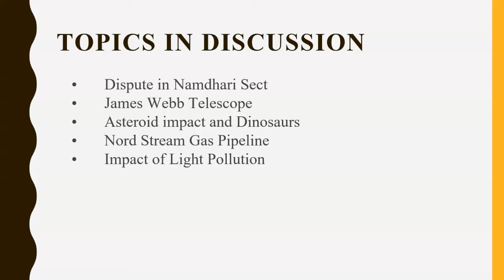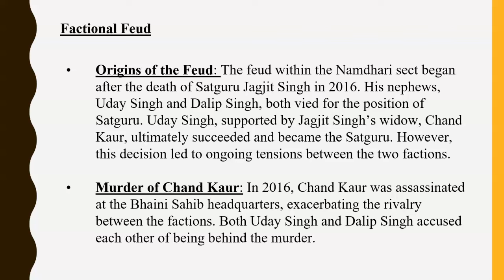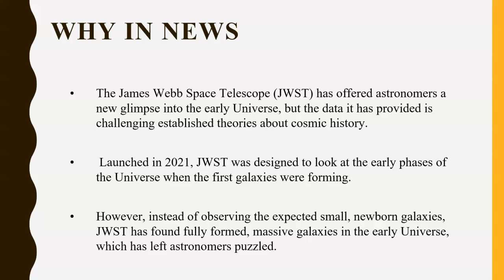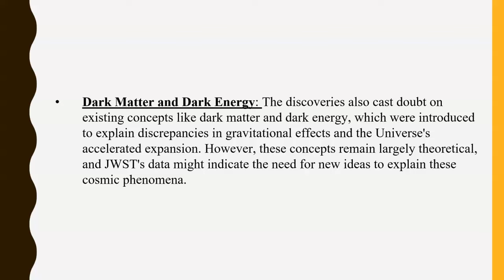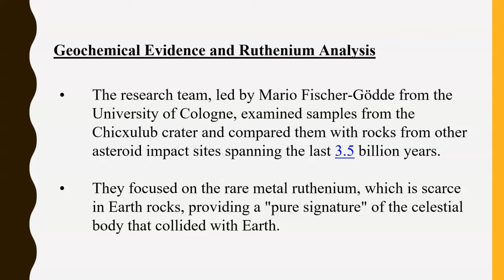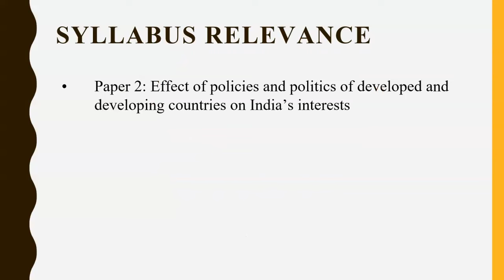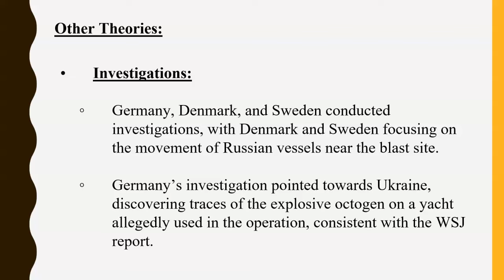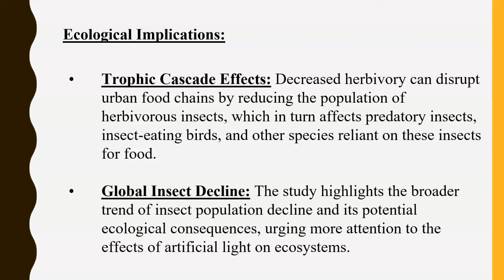Namdhari sect, James web telescope, Nord stream gas pipeline, 20th August Daily current Affairs